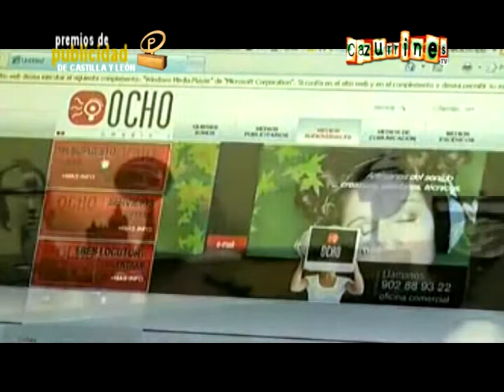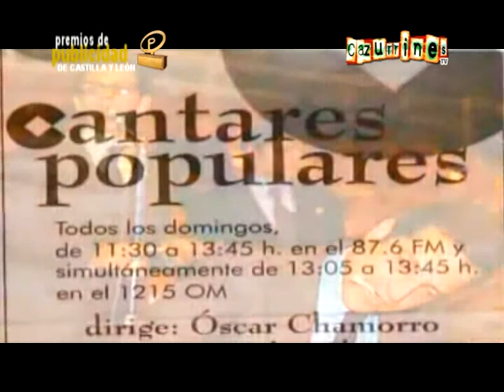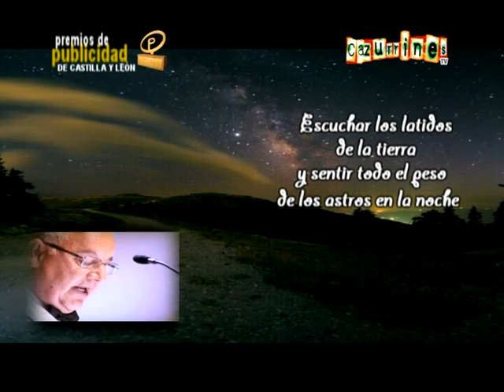CAZURRINES TV - PROGRAMA 24 - 18 de Marzo 2011 (2-2)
24º programa de CAZURRINES TELEVISIÓN, todos los Viernes de 21 a 21:30h en CyL 8 TV (2ªParte).